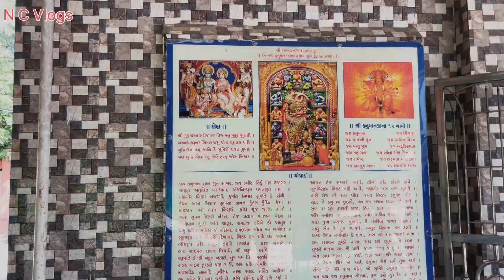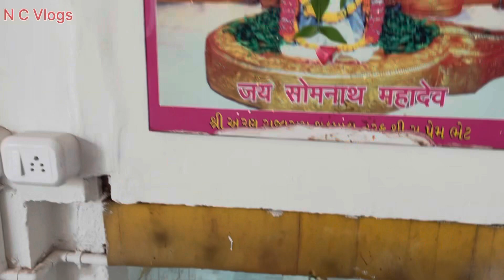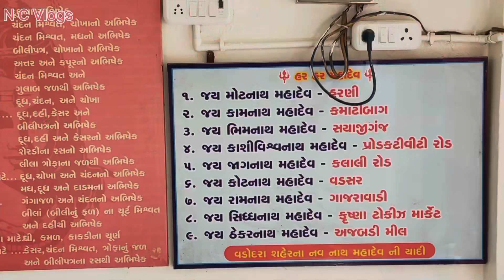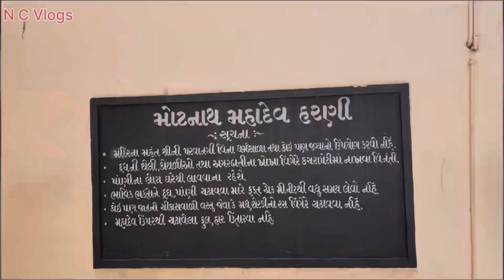Motnath Mahadev,Kashi Vishwanath Mahadev, Bhimnath Mahadev, - Navnath, Vadodara,Gujarat.